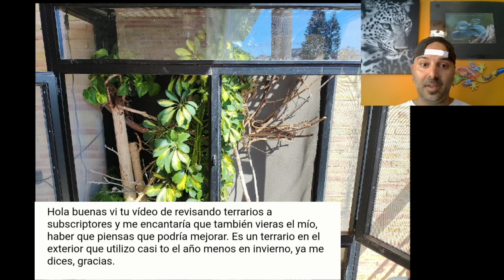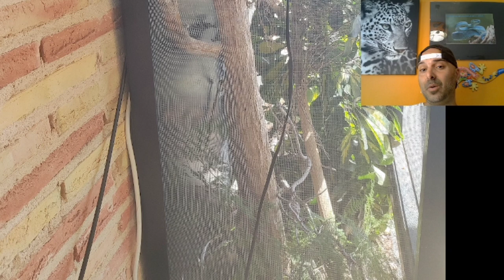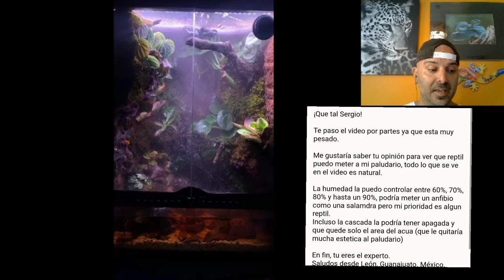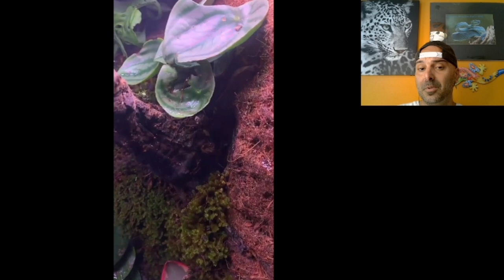🕵️ Analizando Terrarios susbricptores N°6 | Pogona y dragón chino juntos 🤷 Paludario Reptil.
🕵️ Analizando Terrarios Suscriptores N 6 .En este vídeo analizamos terrario de dos subscriptores,uno de ellos tiene dos reptiles incompatibles y otro quiere que le ayudemos en que reptil meter en su paludario.Dejar abajo que reptil creéis que es compatible.